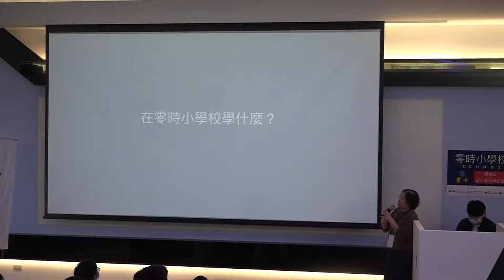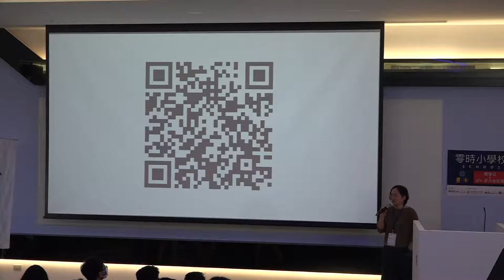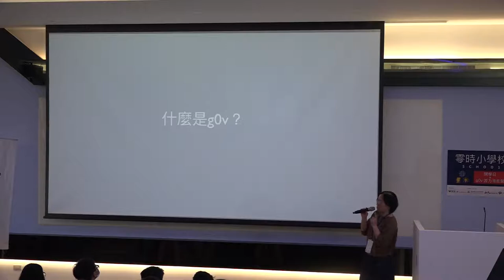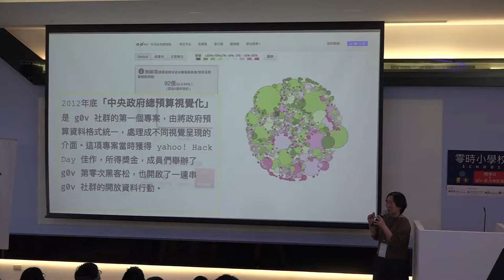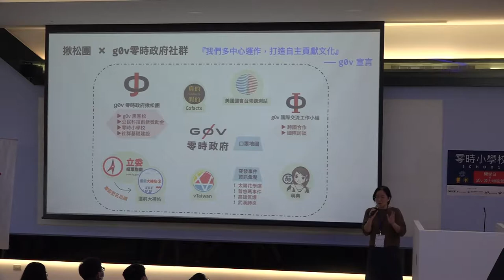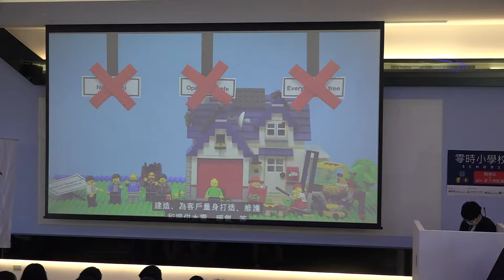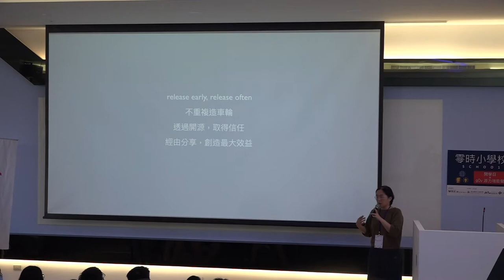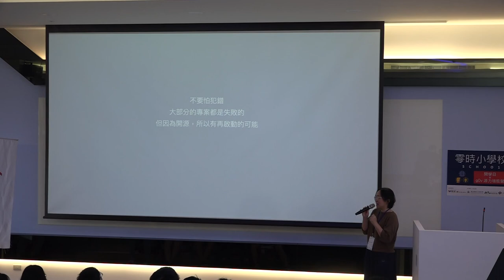g0v 源力增能營台南女中場 - 零時小學校：g0v 參與者如何自主學習？ - Isabel